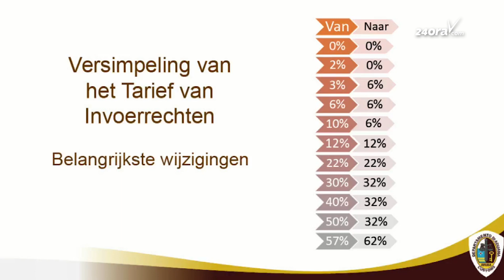Impuesto riba auto nobo ta baha: Auto electrico lo no paga impuesto!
Lo bay tin un simplificacion di tarifa cu lo ta introduci hunto cu BBO na frontera. Na 2018 caba tabata un recomendacion di IMF y e ta hopi importante pa tin un simplificacion. Por mira cu esaki lo ta haci na momento cu introduci BBO na frontera.